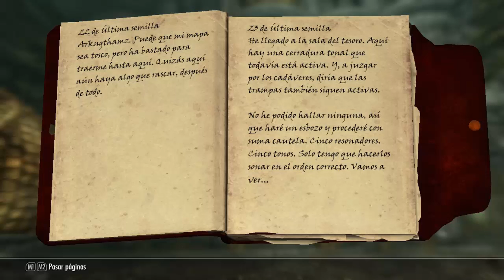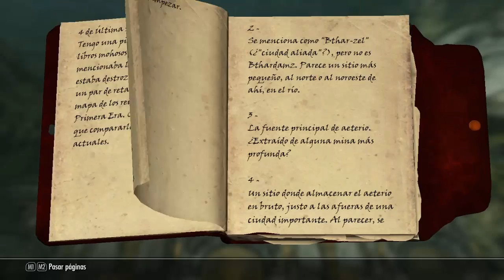Skyrim Temp2: Vamos a Riften #17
HALOMANOS
descarga un montón de cosas de halo
Suzume Fragrance
Pagina Oficial: